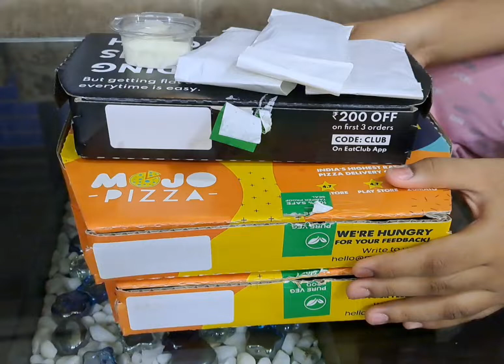Rating and trying Mojo Pizza 2 big pizza at only 219₹ each 😋loveit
hi guys today I tried mojo pizza offer pack  for 2 big pizzas at 219 each hope this helped rainbow hearts 💕 💞